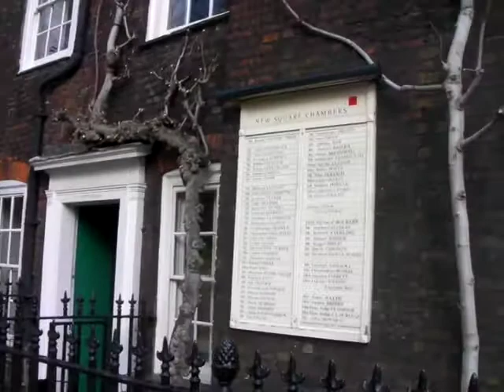Sara-Jane and Mara take a trip to Counsel's Chambers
Sara-Jane joins Mara (a trainee currently sitting in our Milan office) on a trip to New Square Chambers to update Counsel's bundles. Find out about some of the work they are involved in and their favourite location for a coffee.